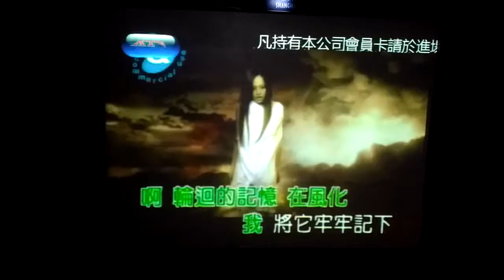『2016 隨性運動-10月壽星 歡唱趴』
■日期■2016/10/23(日)
■地點■高雄市 左營區【御花園KTV】
■說明■《千年之戀》